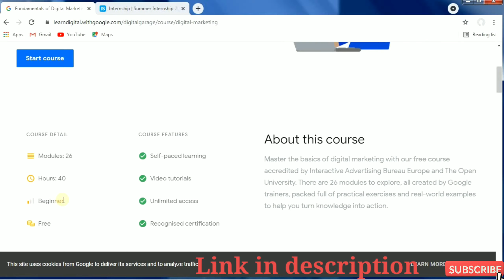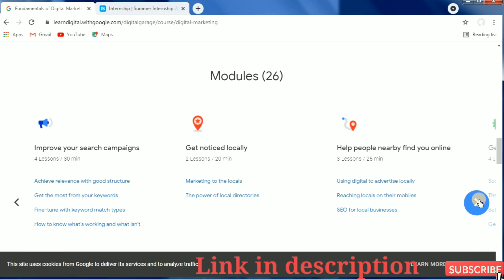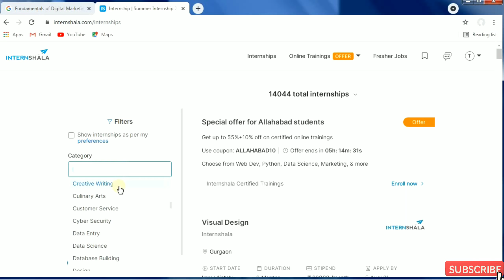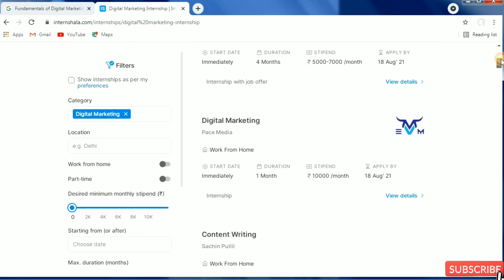Free Digital Marketing Course 2021 |free certificate course| 100% Usefull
INTERNSHALA LINK -

Welcome to the Vander Man  family !!

Here i will Provide and suggest you some videos on trending FREE ONLINE COURSES With Certificate offers, Amazon cashback offers, udemy free courses, coursera university courses,free online courses with certificates, free diploma certificates offers and lots of things are left.